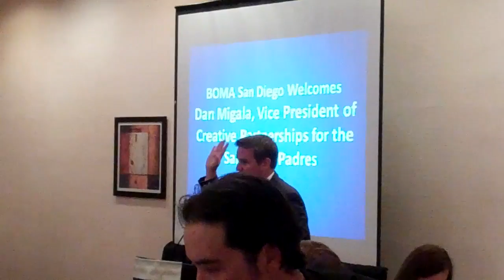Dan Migala, VP of Creative Partnerships for the SD Padres Sp